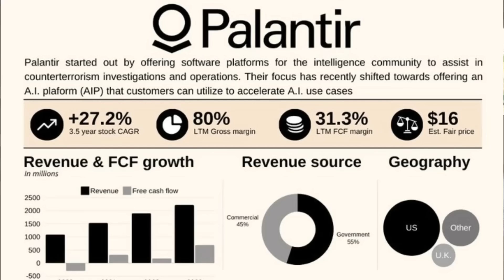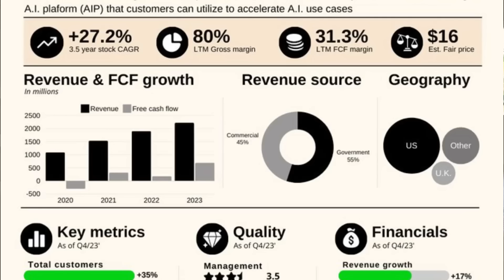Palantir Stock Explained in 2 Minutes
✅ LIVE TUESDAY! I want to learn how to earn money trading! One simple strategy.